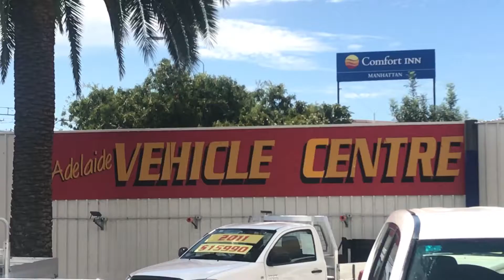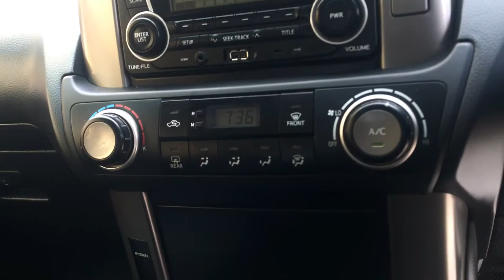2012 Toyota Prado GX